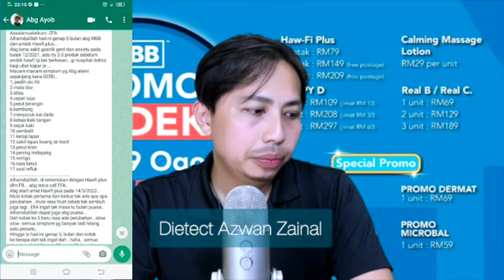Awal amal HAWFI Plus takder kesan, kotak 3 satu persatu hilang symptoms.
Dah 2 kotak HAWFI Plus tak sembuh juga, masuk kotak 3 satu satu symptom hilang I MBB Testimonial I

Assalamualaikum..EFA
Alhamdulillah hari ni genap 5 bulan abg MBB dan ambik Hawfi plus...
Abg kena sakit gastrik gerd dan anxiety pada bulan 12/2021..ada try 2-3 produk sebelum ambik hawfi tp tak berkesan...gi hospital doktor bagi ubat kapur je ...
Macam macam simptom yg Abg alami sepanjang kena GERD...
1,.pedih ulu Ati
2.mata blur
3.silau
4.cepat lupa
5.perut berangin
6.kembung
7.menyucuk kat dada
8.kebas kaki tangan
9.sejuk kaki
10.sembelit
11.kerap lapar
12.sakit lepas buang air kecil
13.perut kren
14.pening melayang
15.vertigo
16.rasa takut
17.asid refluk

Alhamdulillah..di ketemukan dengan Hawfi plus dlm FB. abg terus call EFA..
Abg start amal Hawfi plus pada 14/3/2022..
Mula kotak pertama dan kedua tak ada apa apa perubahan ..mula rasa frust sebab tak sembuh juga lagi ..EFA ingat tak masa tu bulan puasa.. Alhamdulillah dapat juga abg puasa...
Dah kotak ke 3 baru rasa ada perubahan...slow slow  semua simptom yg banyak tadi hilang satu persatu..
Hingga la hari ini genap 5, bulan dan kotak ke berapa dah tak ingat dah ..haha.. semua simptom dah hilang... Alhamdulillah syukur sangat..Hawfi Betui Betui banyak membantu dengan support Happy D..Real B dan C..dan Microbal. sembelit pun dah ok . membuang pun ok hari hari .semua tip top la sekarang...Terima kasih kepada EFA dan dietect yg lain banyak membantu bagi support dan semangat..
Terima kasih kepada En Azwan Zainal kerana mencipta Hawfi plus ni ..terima kasih pada Hawfi plus kerana telah mengembalikan keceria hidup abg dengan izin Allah..terima kasih Allah atas kesembuhan...
Ikhlas Dr Abg Ayob..

MBB Explained

Product MBB HAWFI Plus, Happy D, Real B, Real C, Microbal dan Dermat bukanllah product magic yer. Yang makan sehari dua boleh terus sembuh berlari. Kalau saya boleh cipata supplement macam tue saya dah jadi orang terkaya dalam dunia.

Boleh kita lihat dari apa yang dikongsikan oleh abang Ayob, Semasa kotak pertama dan kedua HAWFI Plus langsung takder perubahan. Symptom yang dialami tak hilang. Bila start kotak 3 baru ada perbuhan dan secara perlahan lahan satu persatu symptom hilang. Dan proses ini ambil hingga 5 bulan.

Supplement MBB dan program MBB itu sendiri menyelesaikan masalah dari akar. Kita tidak hanya tutup symptoms yer. Dan proses ini memang memerlukan masa. Kerana untuk dapat masalah kesihatan seperti yang disenaraikan oleh abang Ayob itu perlu puluhan tahun. Untuk reverse kerosakkan puluh tahun memang kena beri masa yer.

So ingat lah step simple nie yer
HAWFI Plus dan MBB dahulu. Bagi dapat kesembuhan dalam 50 % hingga 60%
HAPPY D dan Microbal + Mula bersenam
Real B dan real C untuk lock progress taw.

MBB nie banyak kena belajar, jadi rajin rajinlah contact Dietect.

Untuk pembelian HAWFI Plus, Happy D dan product MBB lain boleh dibuat melalui.

1: Dietect

JOIN TEAM MBB DROPSHIP

Sertai team MBB Dropship untuk jana pendapatan sekurang kurangnya RM1500 sebulan

Anda nak faham apa itu MBB ?